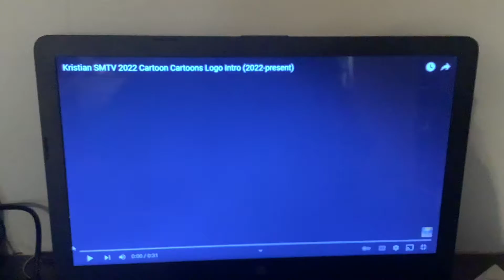Toono This Weekend: A Singing Springtacular: Day 7: Spring in Central Park by Dave Brubeck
In day 7, Junior from SML, Joseph from SML, Cody from SML, Granny Rose, Rita from Oliver and Company and Maisie the Cat wants to sing Spring in Central Park by Dave Brubeck.